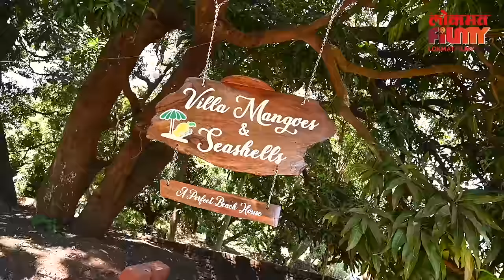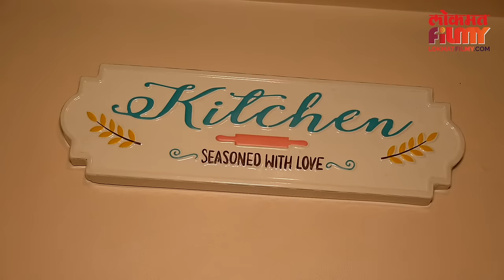१०० वर्ष जुनं कोकणातल्या घराला नवीन टेक्नोलॉजीचा टच देत जपलेलं सौंदर्य Home Tour | Megha Dhade | DE2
१०० वर्ष जुनं कोकणातल्या घराला नवीन टेक्नोलॉजीचा टच देत जपलेलं सौंदर्य Home Tour | Megha Dhade | DE2

Ghar Sutti Ani Barach kahi

Villa Mangoes and Seashells, Ratnagiri

Videographer-  Roshan Ghadge

Editor- Nilesh Gaurav

Graphics- Puja Sawant

Anchor, Producer- Dipali Mhatre

'घर, सुट्टी आणि बरंच काही'च्या दुसऱ्या एपिसोडमध्ये भेटूया अभिनेत्री मेघा धाडे हिला. रत्नागिरीमधील तिच्या घराची सफर आणि सुट्टीतल्या गप्पा.